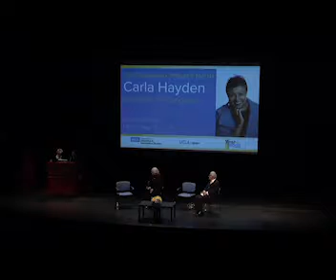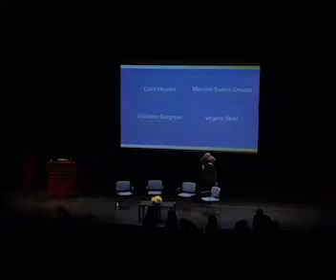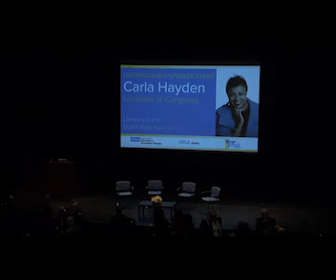Dr. Carla Hayden | Librarian of Congress at UCLA